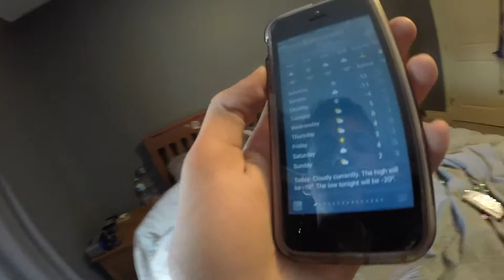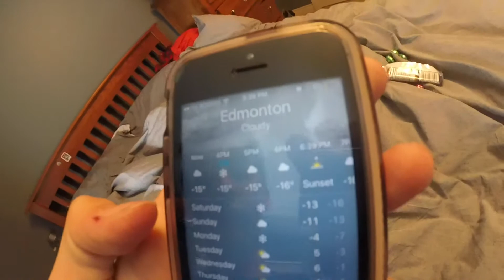coming soon...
▶ SONGS/MEDIA USED IN VIDEO

Elektronomia - Limitless

▶GAMING CHANNEL

▶THE SQUAD